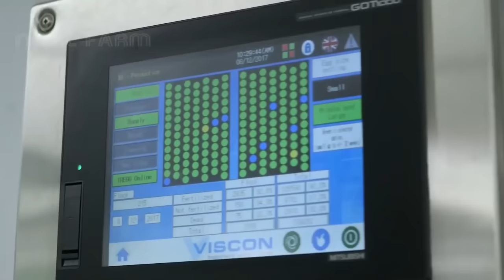দেখুন এই মেশিন সেকেন্ডে ডিম থেকে মুরগির বাচ্চা কিভাবে বার করে || advanced poultry farming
দেখুন এই মেশিন সেকেন্ডের মধ্যে ডিম থেকে মুরগির বাচ্চা কিভাবে বার করে || advanced poultry farming

Hello friend, you can see in this video chicken farming technology.

 নমস্কার বন্ধুরা, এই ভিডিও তে দেখতে পাবেন মুরগি পালন এর অসাধারণ টেকনোলজি ও  মুরগির বাচ্চা ফোটানোর মেশিন.